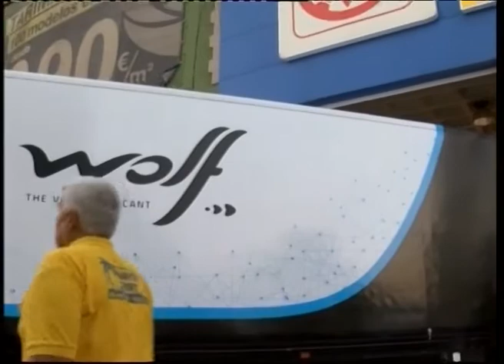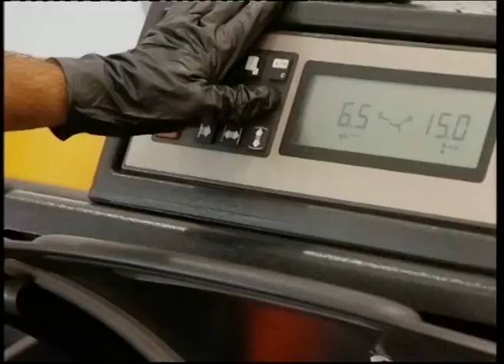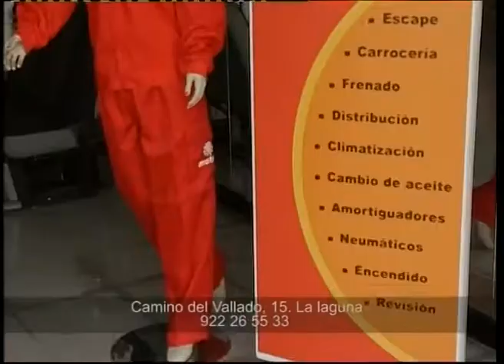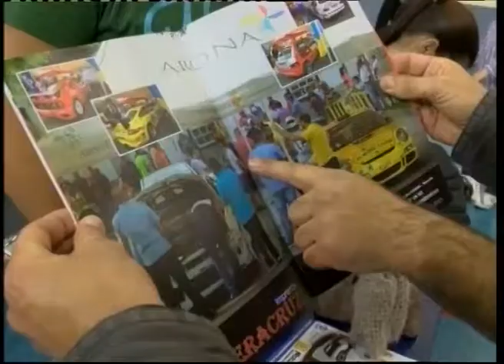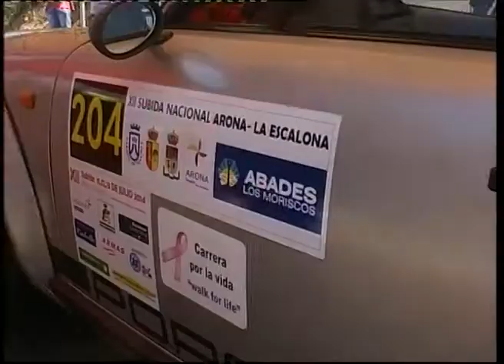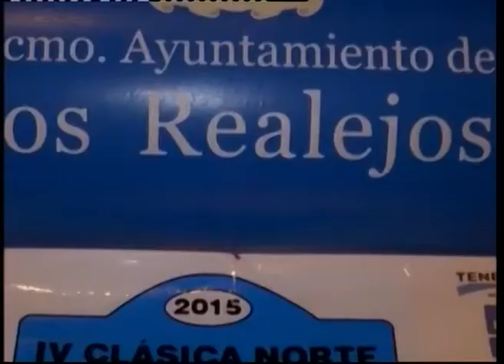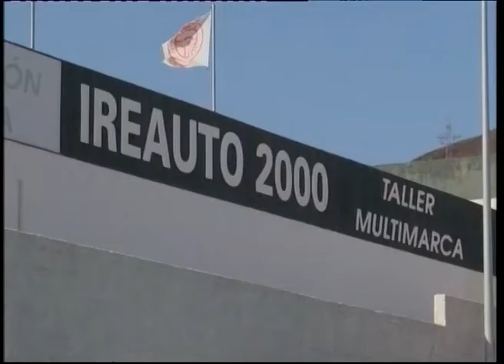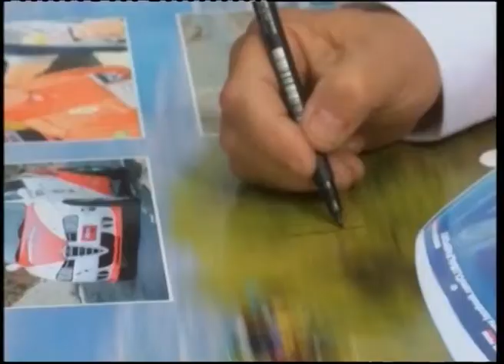kronometro cero motor en canarias programa dia 16 de mazo 2015